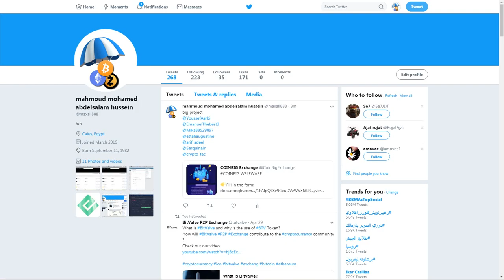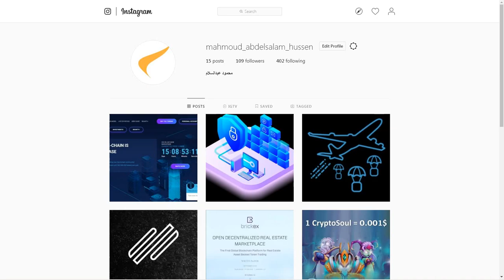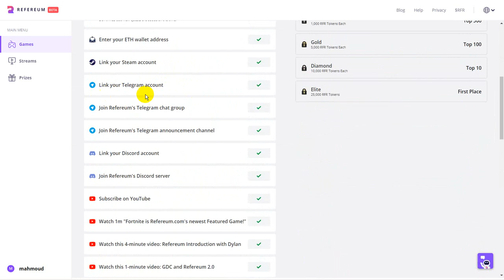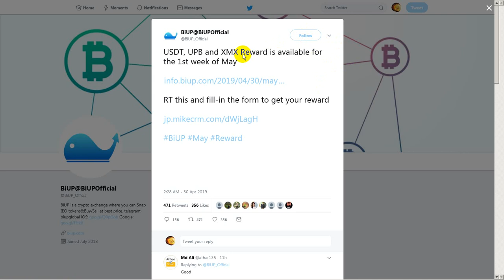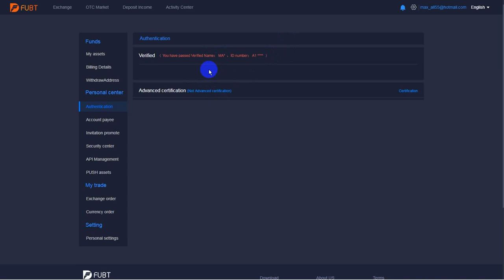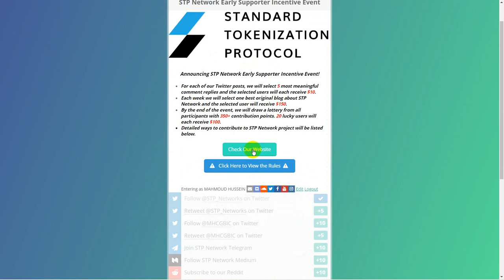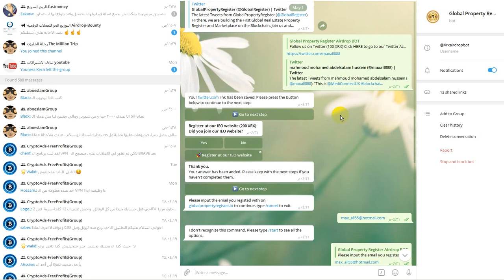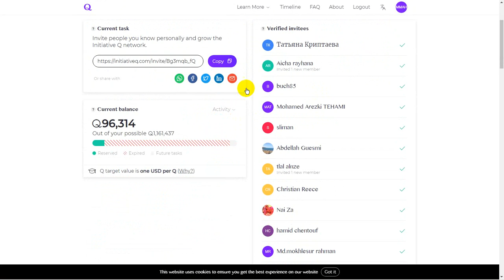airdrop FDS - CLEAR - RFR - STASH - ruon - XMX - fubt - STP - XRX - Qs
الايردروب الاول
100 FDS airdrop.

الايردروب الثانى
500 CLEAR Tokens

الايردروب الثالث
500 RFR - 25,000 RFR

الايردروب الرابع
5,000 STASH Tokens - 150,000 STASH Tokens

الايردروب الخامس
100 ruon

الايردروب السادس
500 XMX
اولا المنصة

الايردروب السابع
100 fubt

الايردروب الثامن
STP Network

الايردروب التاسع
400 XRX
اولا الموقع

الايردروب الحادى عشر
reserving Qs

لدعم القناة وتطويرها
Support us
Payeer : P61805544
Btc : 12RRBMYmQoau6XawrcUrX57oBD85UxyrQV
ETH :  0xbaF2F9426521C8b4e955DC9e8f888095DD1322B5